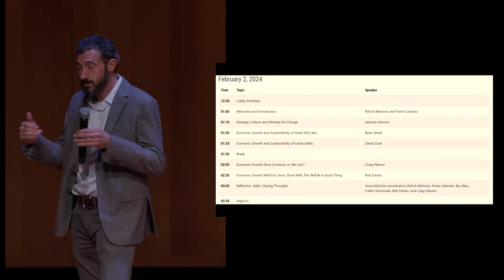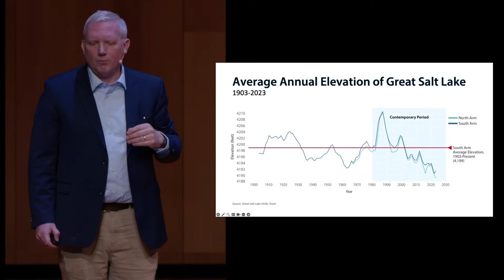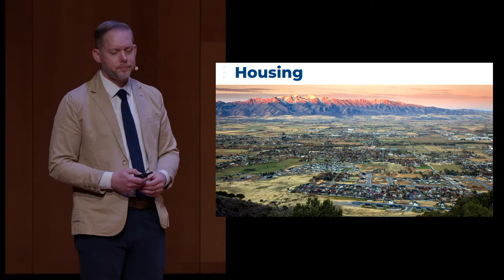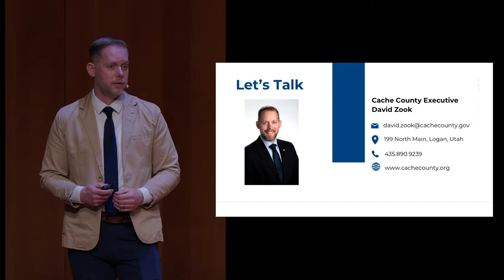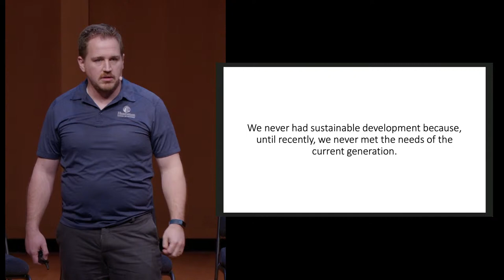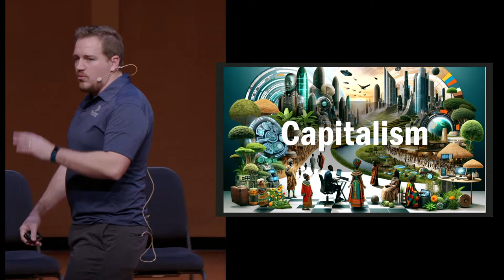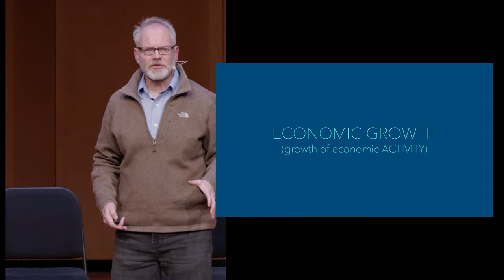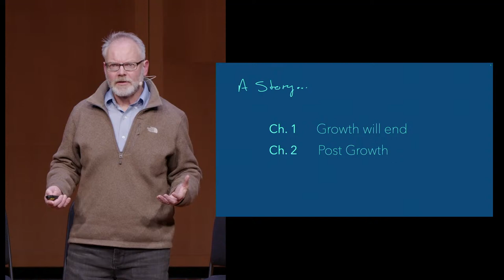Dialogues on Economic Growth & Sustainability: A Shared Foundation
Dialogues on Economic Growth & Sustainability
A symposium exploring tensions and opportunities in how we create and protect well-being for people and the planet.

Applying Big Ideas: A Shared Foundation
February 2, 2024 | 1-3pm in the Utah State University Russell/Wanlass Performance Hall

A partnership of USU's Quinney College of Natural Resources Department of Watershed Sciences and Department of Environment and Society, the Huntsman School of Business Department of Economics and Finance, the College of Humanities and Social Science's Community and Natural Resources Institute, and the President's Office.

Oil and natural gas, wood products, minerals and other resources from the earth have fueled historic growth throughout the world, generated jobs and offered communities a wealth of economic activity. Modern life is literally built on these resources, and continues to rely on them for its upward economic trajectory. But resources have finite limits and our resources and economic activities interact in very complex ways. This symposium is designed to enable the USU community explore these cross-disciplinary topics, with the goal of building a compelling vision for a way that economics and environmental sustainability can co-evolve.

How are growth and wellbeing related?
Can economies be decoupled from energy? From materials?
What should we prioritize?
How can we make communities more resilient?

Agenda:
01:00 Welcome and Introduction - Patrick Belmont and Frank Caliendo
01:10 Strategic Culture and Mindset for Change - Jeannie Johnson
01:20 Economic Growth and Sustainability of Great Salt Lake - Brian Steed
01:35 Economic Growth and Sustainability of Cache Valley - David Zook
02:05 Economic Growth Must Continue, or We Can't - Craig Palsson
02:35 Economic Growth Will End. Soon. Done Well, This Will Be A Good Thing - Rob Davies
03:05 Reflection, Q&A, Closing Thoughts - Anna MacEntire (moderator), Patrick Belmont, Frank Caliendo, Ben Blau,
Caitlin McLennan, Rob Davies, and Craig Palsson

Featured Panel Speakers for the Entire Three-Day Event
Kat Bilicka, Lars Peter Hansen Endowed Associate Professor of Economics and Statistics
Rob Davies Associate Professor of Physics
Jim Feigenbaum, Professor of Economics and Finance
Courtney Flint, Professor of Environment and Society
Jeannie Johnson, Associate Professor of Political Science
Ros McCann, Professor of Environment and Society
Caitlin McLennan, USU Sustainability Coordinator
Craig Palsson, Assistant Professor of Economics and Finance
Darren Parry, Shoshone Nation Tribal Leader
Ken Snyder, Executive Director, Shingo Institute & Senior Lecturer
Brian Steed, Executive Director for the Janet Quinney Lawson Institute for Land, Water & Air
David Zook, Cache County Executive

Event Organizers
Patrick Belmont, Department Head and Professor of Watershed Sciences
Frank Caliendo, Senior Associate Dean and Professor of Economics and Finance
Ben Blau, Department Head and Professor of Economics and Finance